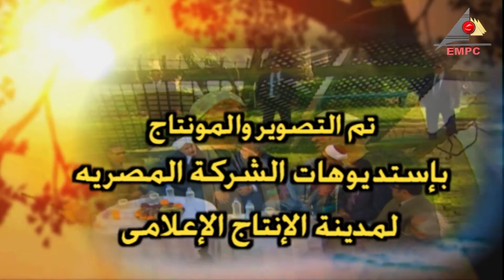تتر بداية مسلسل وعد الحر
تتر بداية مسلسل
بطولة
أشعار:محمد_حسن_المملوك موسيقى وألحان
غناء
تأليف : حسن_المملوك إخراج